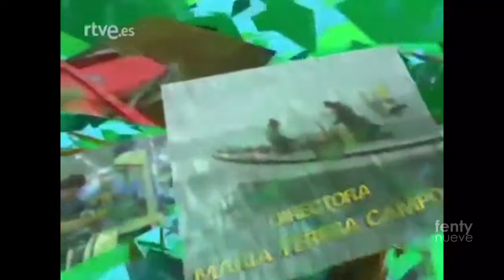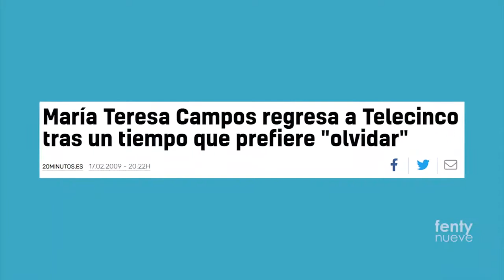El enfado de María Teresa Campos con Vasile que la llevó a Antena 3 en 2004 | fentynueve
heeey en este video repasamos la trayectoria profesional de MARÍA TERESA CAMPOS desde que comenzó su andadura en televisión, pasando por el enfado con PAOLO VASILE, al que insultó, y que la llevó a ANTENA 3.

María Teresa Campos Luque (Tetuán, 18 de junio de 1941) es una afamada periodista, locutora de radio y presentadora de televisión española, especializada en programas de entrevistas y magacines de carácter informativo y de divulgación, con una extensa trayectoria en medios de comunicación audiovisuales.

Al cumplir un año de edad su familia se instaló en su ciudad de origen, Málaga. Es licenciada en Filosofía y Letras por la Universidad de Málaga. Dedicada profesionalmente a la radio desde su juventud, medio en el que cuenta con una premiada y extensa trayectoria, en la década de 1980 se trasladó a Madrid y se incorporó a la televisión, donde alcanzó gran éxito y popularidad. Durante dieciséis años (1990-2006) dirigió y presentó un programa magacín diario en las principales cadenas españolas, primero en las tardes y desde 1993 en la franja matinal, siendo conocida por el sobrenombre de la «reina de las mañanas». Tras un tiempo de descanso, regresó a la pequeña pantalla para dirigir y presentar durante ocho años (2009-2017) el programa ¡Qué tiempo tan feliz!, en Telecinco, que se emitió en las tardes del sábado y del domingo, pasando entonces a ser conocida por el sobrenombre de la «reina de los fines de semana». Con más de 50 años de trayectoria, durante 26 años contó con programa propio en la radio y durante 25 en la televisión, lo que la hizo una de las periodistas más poderosas e influyentes de la historia de la comunicación en España. Ha sido galardonada con dos premios Ondas.